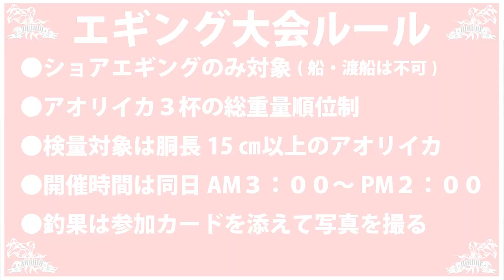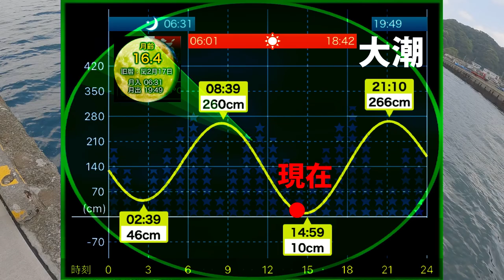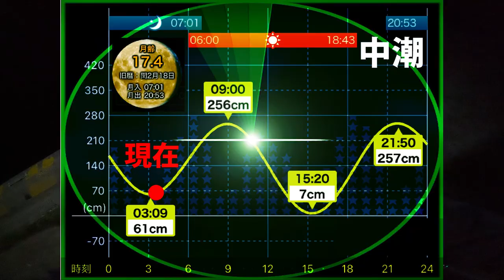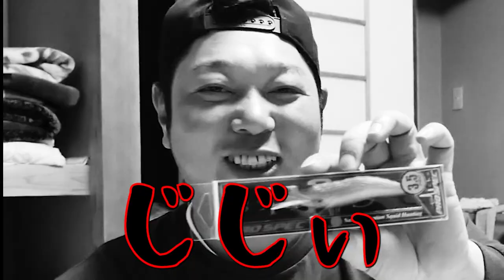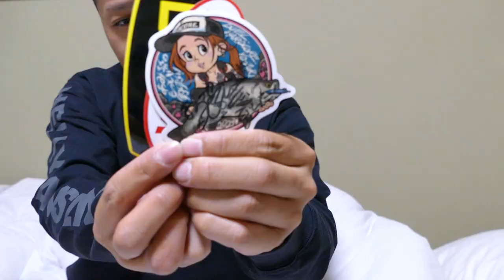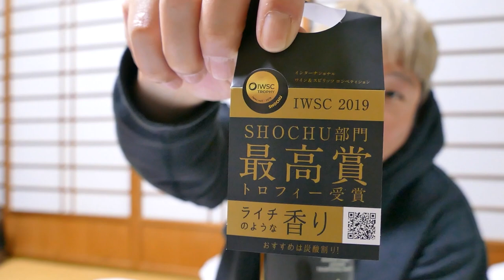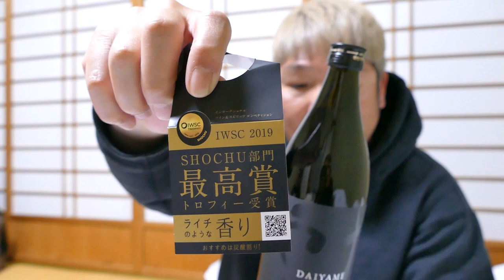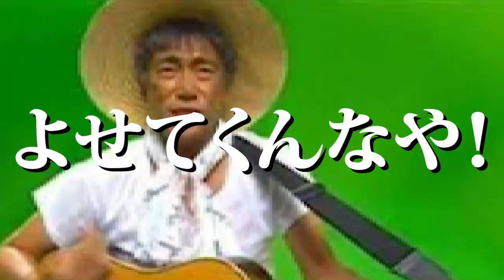【エギング】エギング大会に参戦！2キロオーバーで優勝確定のはずが…？！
今回の動画は凄腕エギンガーが集う、鹿児島で活動してる釣り系ユーチューバーの『えすぴーきんぐ』さんが開催したエギング大会に参戦させていただきました！優勝を目指して精一杯頑張りました！結果はいかに…？